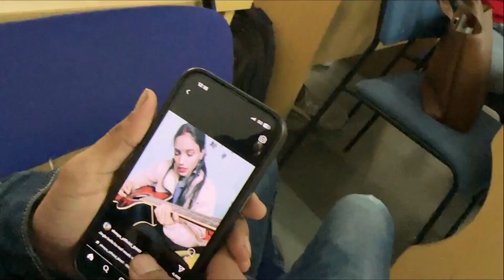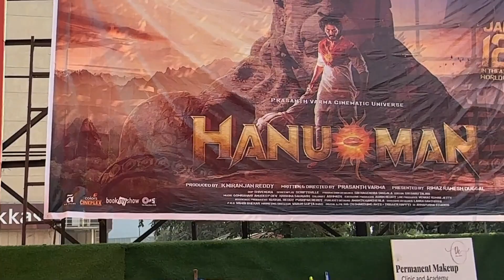Movietime walo se ladai😡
Give me suggestions for upcoming vlogs mostly thanks to you guys for watching my videos.